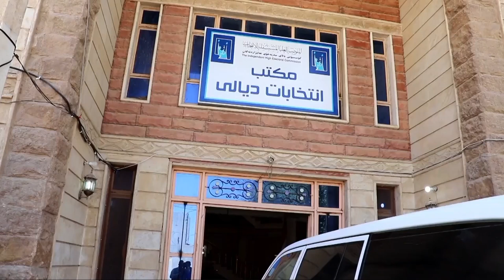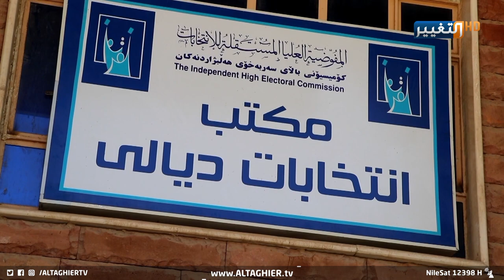من يعتدي على صور المرشحين في ديالى ؟ | تقرير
مع بدءِ الحملةِ الانتخابية انتشرت في العديدِ من المحافظاتِ والمدن العراقية، ومنها مدينةُ بعقوبة مركزُ محافظةِ ديالى ظاهرةُ تمزيقِ وإتلافِ صورِ المرشحين للانتخابات.. مراقِبون يؤكدون ان هذه التصرفاتِ استهدفت بالأساس الوجوهَ الجديدة التي تشارك لأول مرة في الانتخابات، والتي اثارت مخاوفَ الكتل الكبيرة ومرشحيها الذين لم يقدموا شيئا للمحافظة في الدوراتِ الانتخابيةِ السابقة...